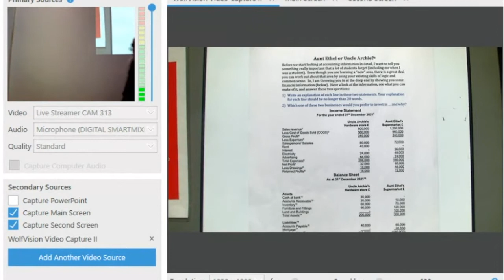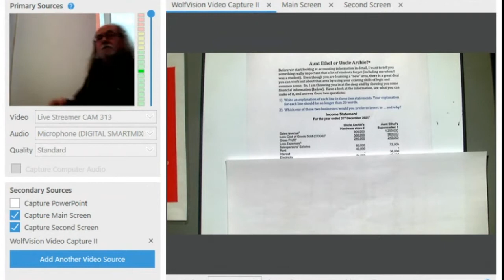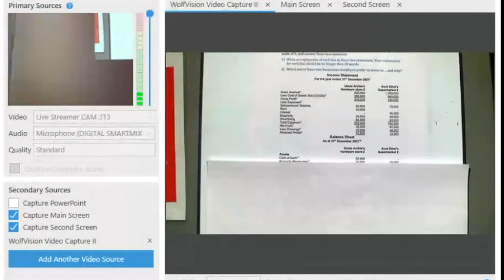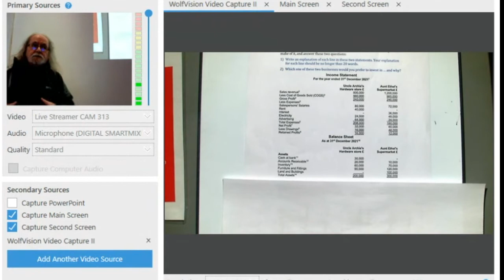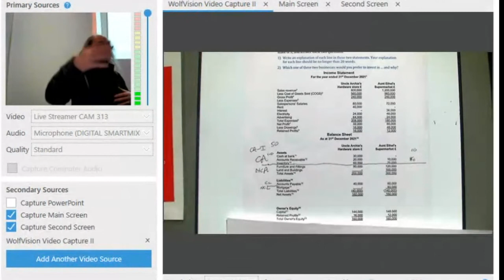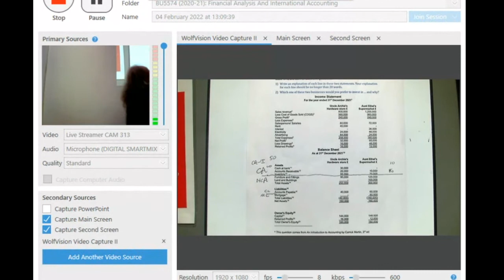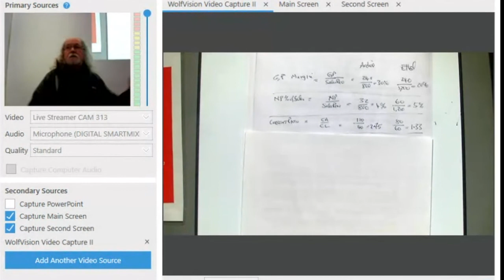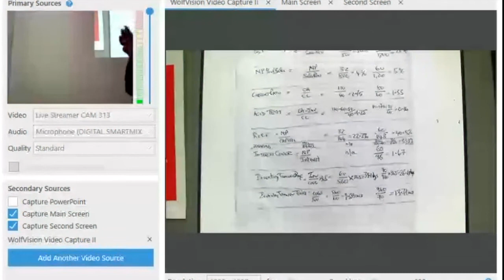BU5574 W2 workshop video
This is the video of the BU5574 Week 2 workshop.